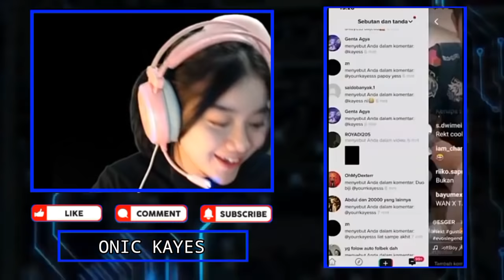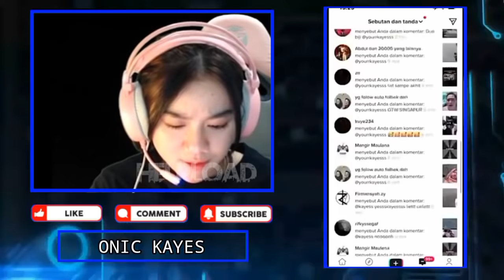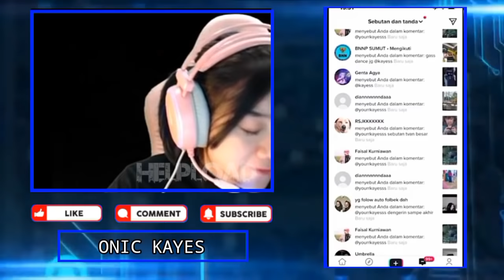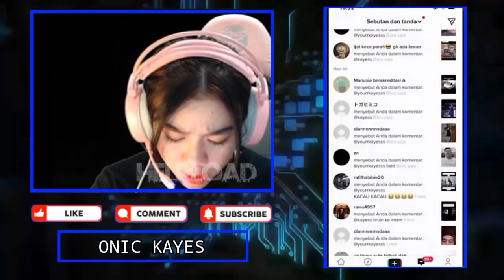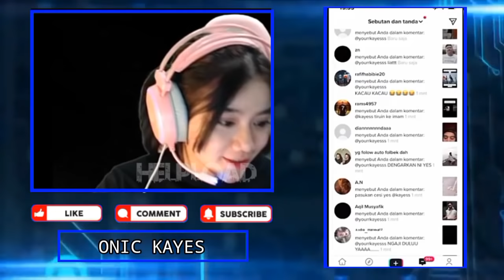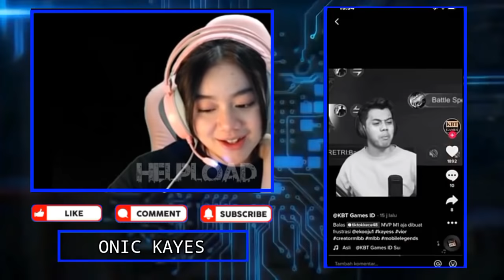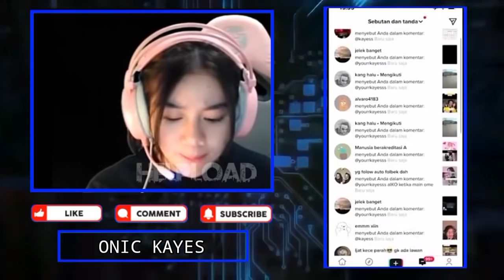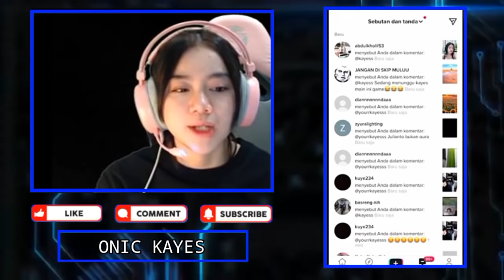KAYES Ngakak Liat PAPOY Frustasi Gara Gara Ulah KAYES & VIOR | Reaksi KAYES Liat GEBI Halu Cium WANN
KAYES Ngakak Liat PAPOY Frustasi Gara Gara Ulah KAYES & VIOR
Reaksi Lucu KAYES Ketika Liat GEBI Halu Cium WANN, KAYES Sampai Ngucapin Gws

                 SC NIMO TV ONIC KAYES

•Thanks•